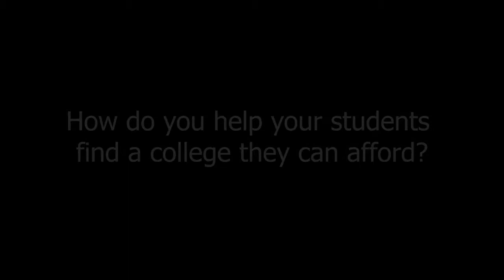Music Scholarships (And How to Find Them)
Every year over three billion dollars worth of art and music scholarships go to waste. You can get help paying for college by getting one of these music scholarships for yourself! By choosing a college that is looking for what you have to offer, and by using a fantastic new tool to help you connect with colleges that are offering music scholarships for people with your unique talents, you can get the help you need to pay for college. These colleges have music scholarships ready and waiting for students that they are having trouble finding. By using this tool you can make paying for college a whole lot easier.

In this video, band director and youth leader Phil Aguglia shares his approach to guiding his music students towards the best schools for them, and toward music scholarships that will help them in paying for college.

to join our growing community and listen to the full interview with Phil and dozens of others who have shared their financial stories, perspectives, and invaluable advice.